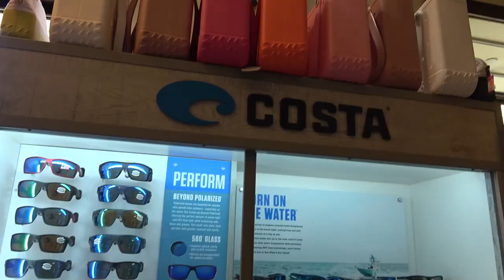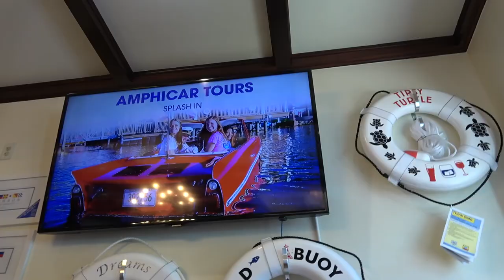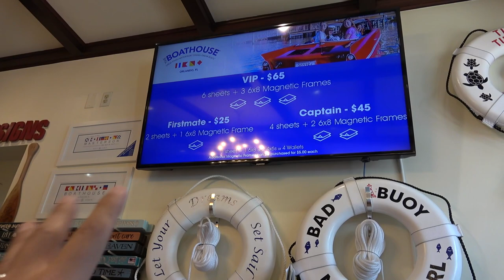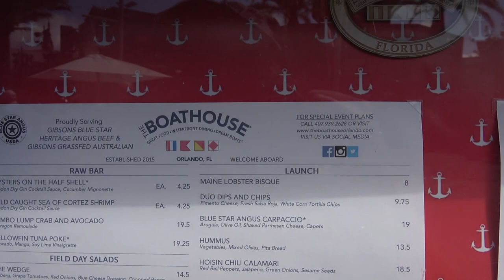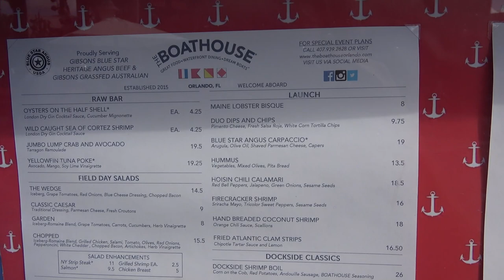Disney Springs The Boathouse Review & Full Tour! One of the Best in Disneyworld!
Today we visit the Boathouse in Disney Springs, one of the best restaurants in Disneyworld! We tried the Lobster Roll and Chopped Salad with Shrimp. And they were amazing! See our review. We also give you a tour of the Boatique, their gift shop. We also show you the Amphicar Tour and every dining room and bar. See why this this restaurant is a must go to when visiting Disneyworld.